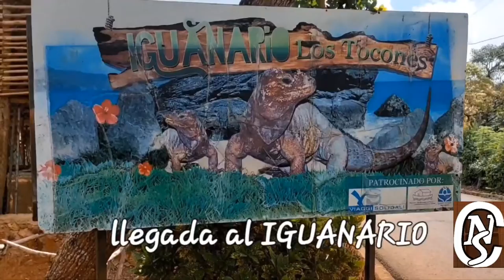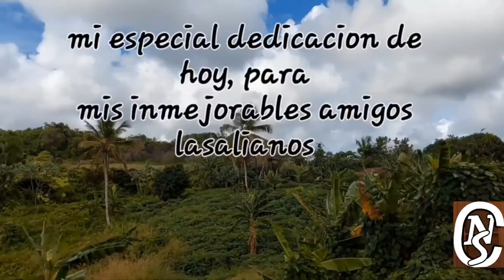El Hombre Senderista de YouTube